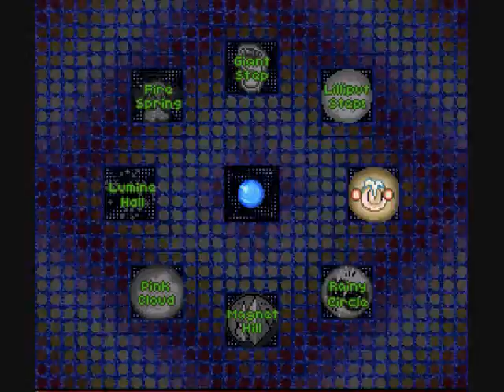Van_Kadix plays Jonbound: Mac Classic Underworld(40)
Welcome to the 40th episode, we are almost at the end.

Jon and Co. fights P.B. and J. to unlock the final part of the crystal tomato.